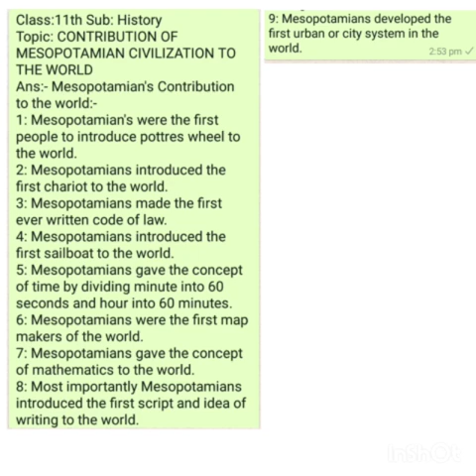Mesopotamian civilization by Manzoor Ahmad Ganie